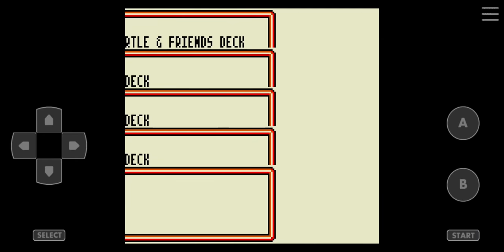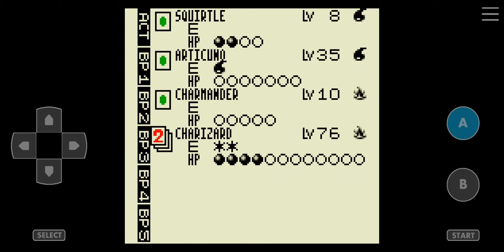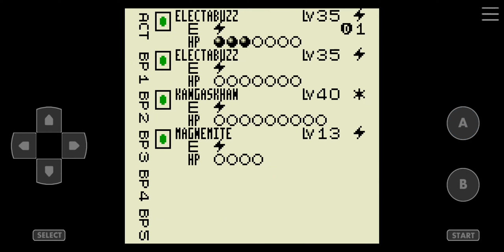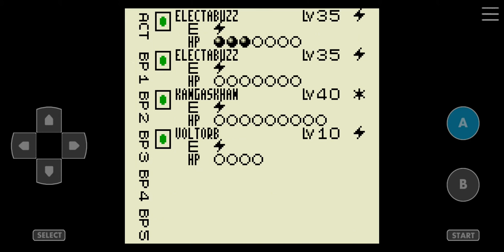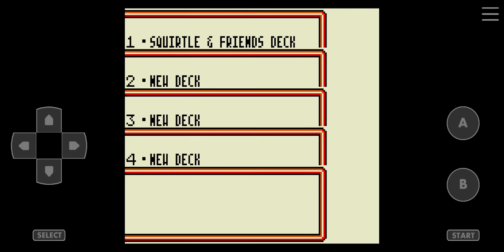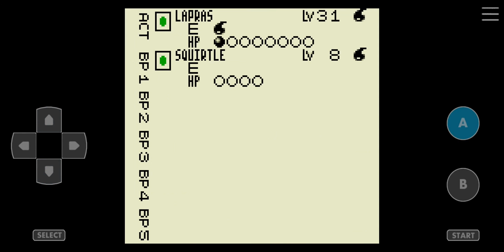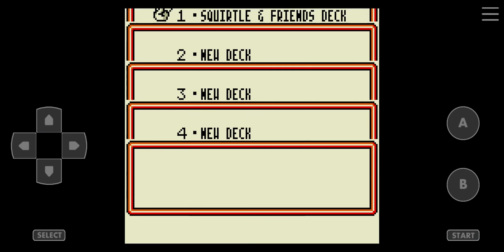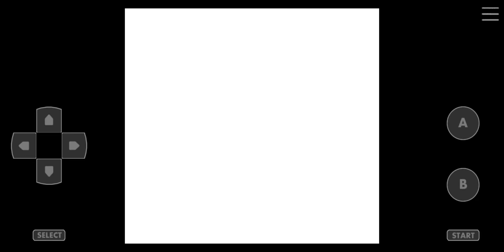Pokemon Trading Card Game [Game Boy Color] Walkthrough Part 4 Lightning Club Master Isaac 2nd Medal